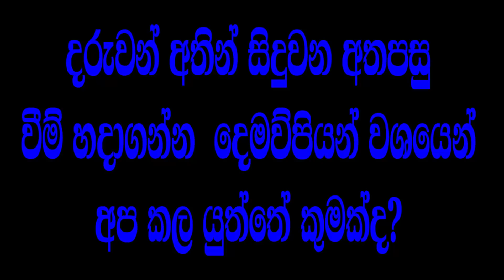දරුවන්ගේ වැරදි හදාගන්න දෙමව්පියන් කල යුතු දේවල් - How parents should act to correct kids!